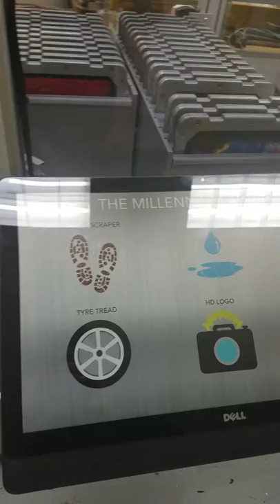Texcare 2017 - Fanuc Robot with Cognex Camera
This is a robot cell I built to demonstrate the innovation we produce at Millennium mat for a trade show called "Texcare" 2017 in Shanghai, China.

The purpose of this robot is to hand out samples of our floor mats and to show how our internal engineering team can rapidly develop machinery for any purpose to address changes in the market.